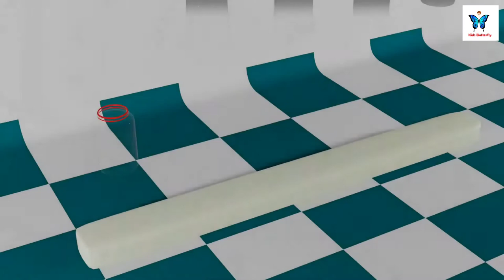Color video 3D for kids Colors Ball Learning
What is the 7 colors of rainbow?
ROYGBIV or Roy G. Biv is an acronym for the sequence of hues commonly described as making up a rainbow: red, orange, yellow, green, blue, indigo and violet.

Is indigo blue or purple?
Indigo is a rich color between blue and violet on the visible spectrum, it's a dark purplish blue.

Is pink in the rainbow?
In a blog post, Robert Krulwich of the public radio show Radiolab noted that there is no pink in the colors of the rainbow. Pink is actually a combination of red and violet, two colors, which, if you look at a rainbow, are on the opposite sides of the arc. ... The R (red) is as far as it can get from V (violet).

What color is closest to Indigo?
Indigo is a shade of blue. The color shown at right, electric indigo, is the closest color it is possible to display on a computer to the color of the indigo color band in the rainbow.

What color is missing from the rainbow?
colour indigo
Why the colour indigo is disappearing from Sir Isaac Newton's 'occult' rainbow.

Why is black not in the rainbow?
If color is solely the way physics describes it, the visible spectrum of light waves, then black and white are outcasts and don't count as true, physical colors. Colors like white and pink are not present in the spectrum because they are the result of our eyes' mixing wavelengths of light.

Larry the leprechaun found his gold at the end of the rainbow in Jack's song that is perfect for St. Patrick's Day.  Sing the colors of the rainbow and then do a rhyming movement for each color as Larry the leprechaun tells you to follow Jack and the movements.
Lyrics
Larry the leprechaun found his gold at the end of the rainbow.
The colors of the rainbow are so beautiful to see
The colors of the rainbow, sing the colors along with me
Red, orange, yellow, green and blue, indigo and you know there's violet too
This is Larry the leprechaun, move with my friend, Jack to the colors of the rainbow.
Red- shake your head, shake it, shake it
Orange- make the shape of an orange, make the shape, make the shape
Yellow- jiggle like jello, jiggle, jiggle
Green- make your body lean, whoa
Blue- touch your shoe, down low, low
Indigo- move real slow, slow motion
Violet- fly like a jet, I'm flying, flying